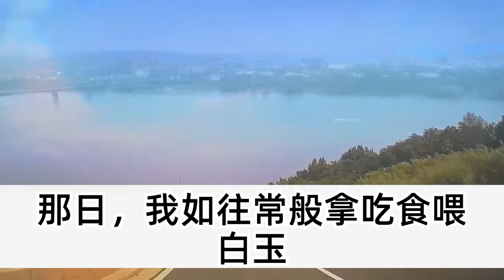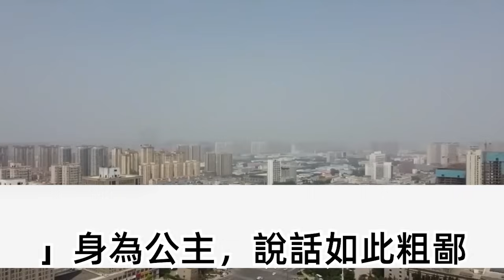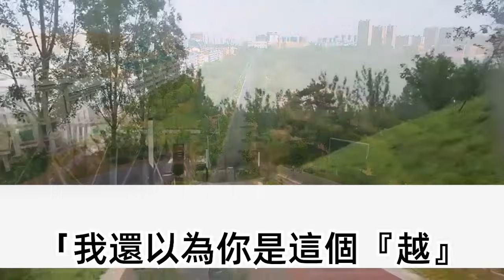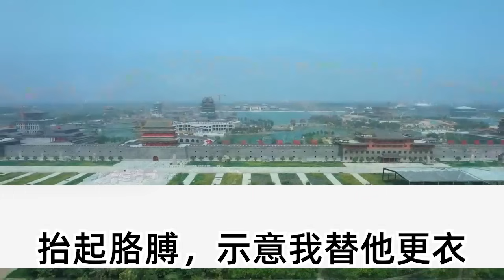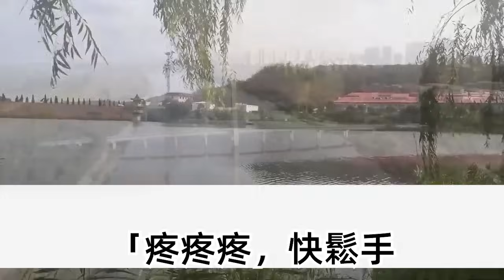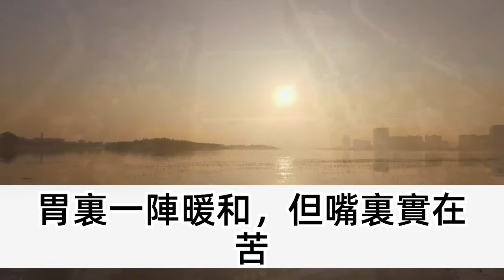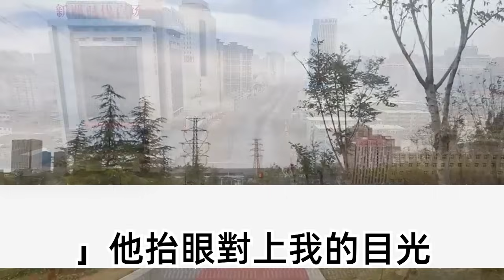皇帝駕崩 宮中巨變，我被抓成了王爺通房丫鬟，嬤嬤笑我長公主入府我就得死，可我卻摸了摸懷中的傳國玉璽，冷笑一聲 亮明身世，這樣做所有人傻眼！